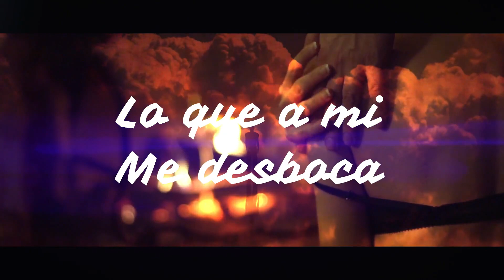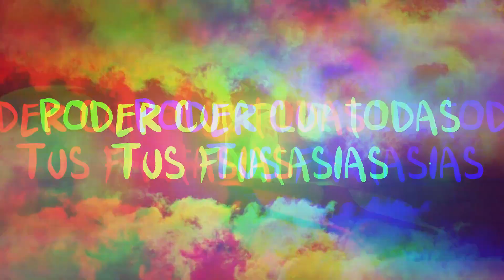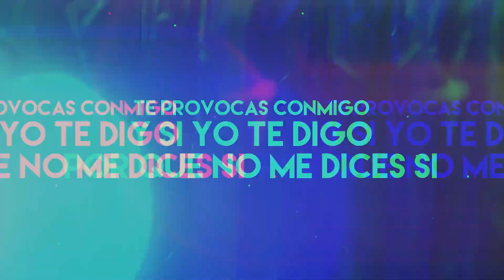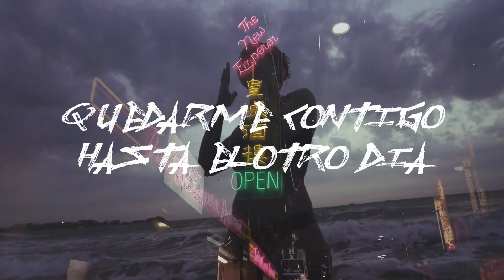Jay Monzta - Quisiera (Ft. Tounye) VIDEO LYRIC